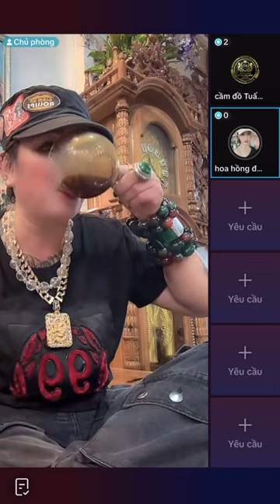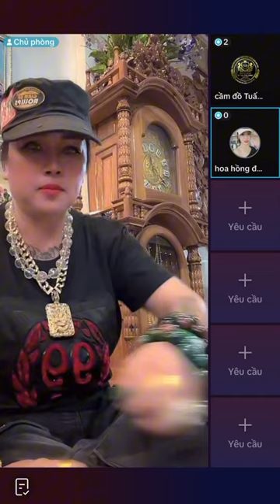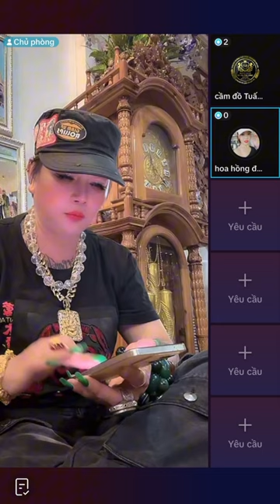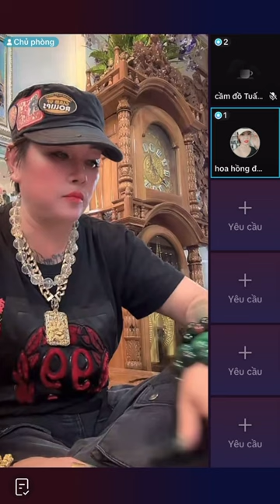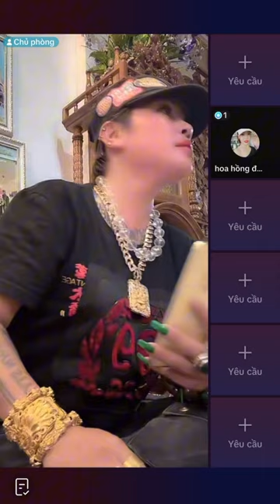THẢO RẰN RI N.ỔI Đ.IÊN VÌ BỊ C.H.Ử.I LÀ CALI P.HẢN ĐỘNG - JENNY PHƯƠNG